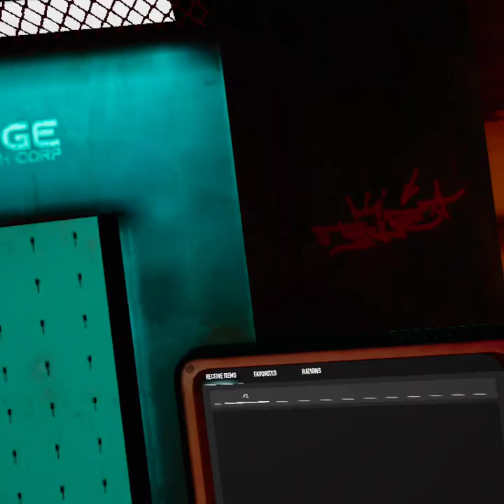House of Scott